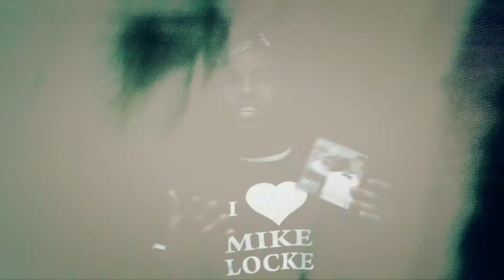▐║DDE TV║▌WeAreDDE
Duce Duce Entertainment Artist: Mike Locke